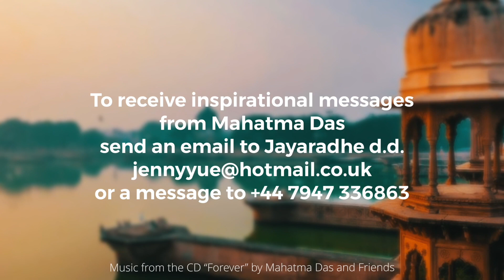Don’t Use Yeah, Well, But As An Excuse to Not Follow Prabhupada by Mahatma Das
A lot of times devotees talk about being real, and it’s true, but sometimes it can backfire and we can be unreal about being real. Sometimes we have reasons that are justifiable for not being able to follow certain principles, but when we make excuses then it’s different. We may slip in following the principles but we cannot write them off in the name of “being real”. Prabhupada has given us a system that he promised works, but we have to be open to it and follow as best as we can.